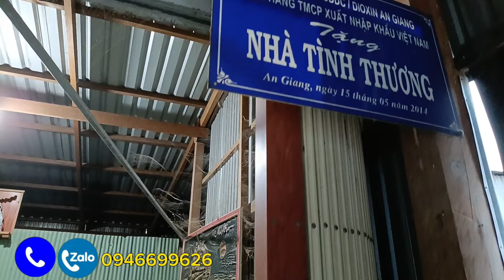Người Anh bệnh tật, vất vả chăm sóc em trai.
*Trong video có gì sai sót, mong cả nhà góp ý và chia sẻ, để cho Nguyễn Ngọc ngày càng hoàn thiện hơn ở những video tiếp theo.
👉 Video mang tính chất chia sẻ yêu thương,(khám phá) giúp đỡ những hoàn cảnh khó khăn và bệnh tật.
*Trân trọng cảm ơn cả nhà rất nhiều.
**Kết nối với Nguyễn Ngọc.